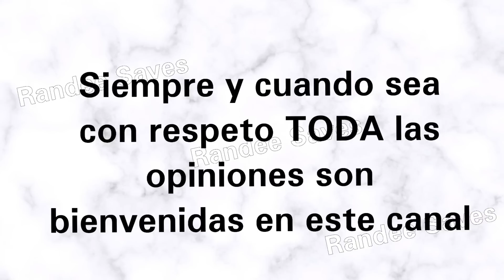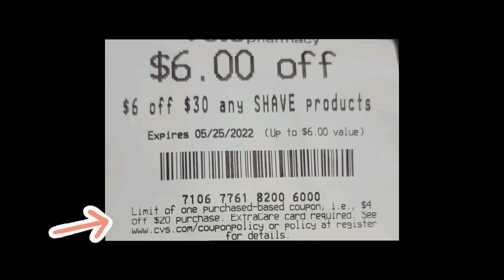🚨Posibles CAMBIOS en CVS😱|Hablemos Un Poco|Randee Saves